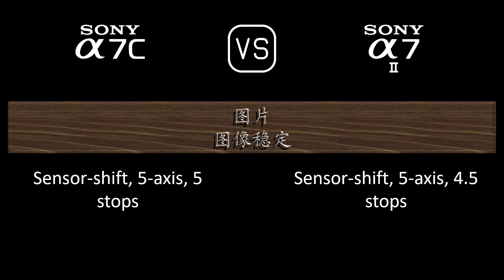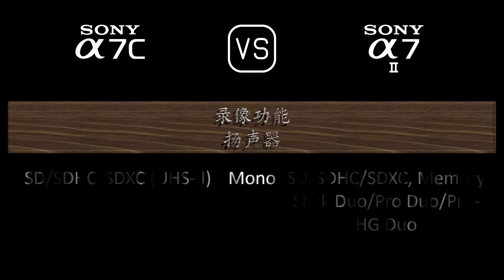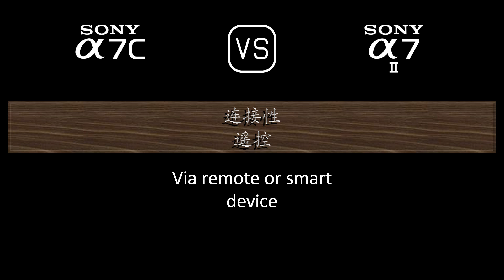Sony A7C 与 Sony A7 II 的规格比较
本视频是 Sony A7C 与 Sony A7 II 的功能概述和规格比较 (comparison of specifications)，希望对您有所启发。感谢您的支持。

00:24 推出
00:32 机身
00:41 传感器
01:05 图片
01:21 光学与对焦
01:50 屏幕
02:10 取景器
02:26 摄影功能
03:27 录像功能
03:43 贮存
03:47 连接性
04:16 物理特性
04:36 杂项